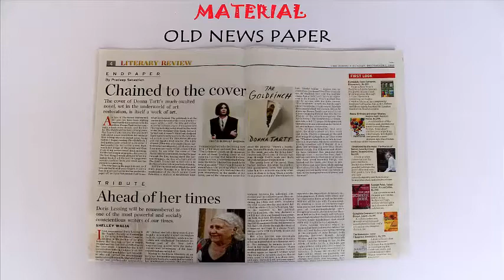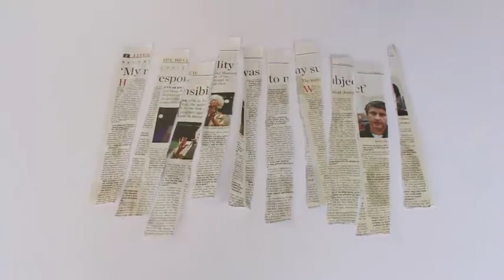Along the Grain | Hindi | Paper has a grain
In this experiment the girl is tearing a newspaper ALONG its grain and she is able to tear fairly long and parallel strips. On the other hand the boy is tearing the newspaper ACROSS the grain and tears only short pieces.  Let’s investigate it further. We know that newsprint is made of plant material which have fibers and are oriented in a special direction. Take a single sheet of newspaper. Fold it and cut it in two equal halves. We will investigate what happens if we tear it ALONG the grain and ACROSS it.

First as we tear the newspaper along the grain we get long parallel strips. It is much easier to tear the newsprint along its fibers. However, if you tear the same newsprint ACROSS its grain you will only get very short pieces. Similarly, wood is always planed along its grain for smoothness. Planing the wood ACROSS the grain will make it very rough. This work was supported by IUCAA and Tata Trust. This film was made by Ashok Rupner TATA Trust: Education is one of the key focus areas for Tata Trusts, aiming towards enabling access of quality education to the underprivileged population in India. To facilitate quality in teaching and learning of Science education through workshops, capacity building and resource creation, Tata Trusts have been supporting Muktangan Vigyan Shodhika (MVS), IUCAA's Children’s Science Centre, since inception. To know more about other initiatives of Tata Trusts, please